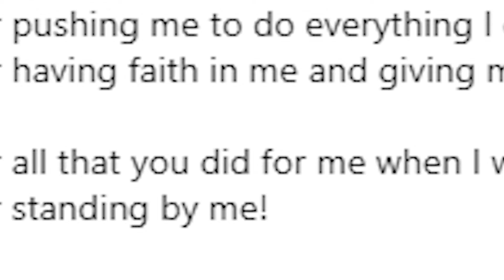Ashish Mehrotra ने 'अनुपमा' छोड़ते ही Rajan Shahi के लिए डाला लंबा-चौड़ा पोस्ट, कहा- आपने मुझे तो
स्टार प्लस का सुपरहिट शो अनुपमा इन दिनों एक्टर आशीष मेहरोत्रा की वजह से सुर्खियों में छाया हुआ है। बीते दिनों ही खबर आई थी कि रुपाली गांगुली, सुधांशु पांडे और गौरव खन्ना स्टारर इस शो को आशीष अलविदा कहने वाले हैं। इस खबर के सामने आते ही अनुपमा के फैंस काफी निराश हुए। बता दें कि आशीष इस शो में अनुपमा के बड़े बेटे पारितोष का किरदार निभा रहे थे। हाल ही में रुपाली गांगुली के इस शो में कई नए कलाकारों की एंट्री भी हुई है। साथ ही पुराने कुछ कलाकारों ने इस शो को टाटा बाय-बाय भी कह दिया है। इस खबर के आने के कुछ घंटे बाद ही आशीष ने अपने सोशल मीडिया अकाउंट पर अनुपमा के प्रोड्यूसर राजन शाही के नाम एक बहुत ही प्यारा पोस्ट शेयर किया है।आशीष मेहरोत्रा ने अपने ऑफिशियल इंस्टाग्राम अकाउंट पर राजन शाही के साथ ली गई कुछ तस्वीरों को शेयर किया है। इन तस्वीरों को देखकर ही पता चला रहा है कि आशीष को राजन शाही कितना मानते हैं। साथ ही आशीष के पोस्ट को पढ़कर भी आप समझ जाएंगे कि वह भी राजन की कितनी रिस्पेक्ट करते हैं। इन तस्वीरों को शेयर करते हुए आशीष मेहरोत्रा ने कैप्शन में लिखा है, 'उस शख्स के नाम जो किरदारों को बनाता है और स्टोरी को बताने का अंदाज हर किसी से बेहतर। आपका शुक्रिया कि आपने मुझे तोषु बनने का मौका दिया। जो भी मैंने किया उसे करने के लिए मुझे आपने पुश किया बहुत। मुझ पर भरोसा रखने और मुझे हर तरह के शेड्स निभाने देने के लिए आपका शुक्रिया। जब मैं ठीक नहीं था तो मेरे लिए सब कुछ करने के लिए आपका शुक्रिया। मेरे साथ खड़ा होने के लिए आपका शुक्रिया। मैं काफी ग्रेटफुल और ब्लेस्ड फील कर रहा हूं। हर एक चीज के लिए आपका शुक्रिया। अब तक का सबसे अच्छा काम देने के लिए आपका शुक्रिया राजन सर।' पिछली रिपोर्ट में हमने आपको बताया था कि आने वाले दिनों में अनुपमा में एक नहीं दो नहीं बल्कि पूरे 8-8 नए ट्विस्ट आने वाले हैं। बता दें कि आने वाले दिनों में अनुपमा का करेंट ट्रैक पूरी तरह से बदलने वाला है। अनुपमा के 8 इन महाट्विस्ट से दर्शकों को भी खूब एंटरटेनमेंट मिलने वाला है। फिलहाल तो बात करें आशीष मेहरोत्रा की तो उन्हें लेकर खबरें आ रही हैं कि बहुत जल्द ही वह रोहित शेट्टी के स्टंट बेस्ड शो खतरों के खिलाड़ी के नए सीजन में दिखने वाले हैं। वैसे आपको आशीष मेहरोत्रा की पोस्ट कैसी लगी? कमेंटबॉक्स में जरूर बताइएगा।